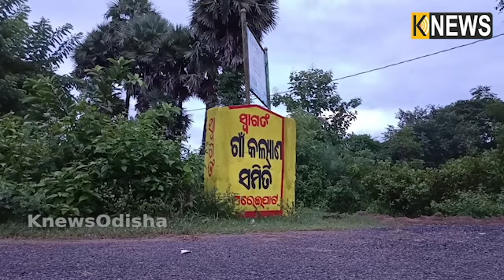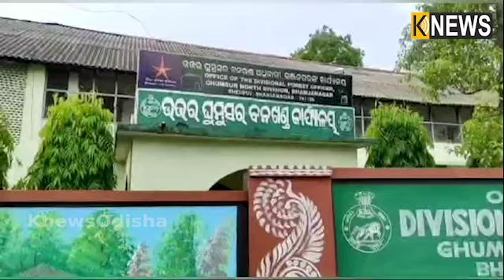ଅକ୍ସିଜେନର ଗାଁ ମରେଇ ପାଟ, ଗାଁର ଯେତିକି ଲୋକ ସେତିକି ମୁଣ୍ଡପିଛା ଲାଗେ ଗଛ || Knews Odisha